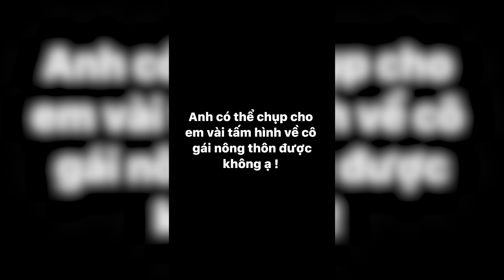VÀI TẤM ẢNH NGHIỆP DƯ VỀ CÔ GÁI NÔNG THÔN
👉KÊNH LƯU LẠI NHỮNG KHOẢNH KHẮC KỶ NIỆM ĐẸP CỦA TUỔI TRẺ 😍

🛑EM CẢM ƠN TẤT CẢ MỌI NGƯỜI Ạ !